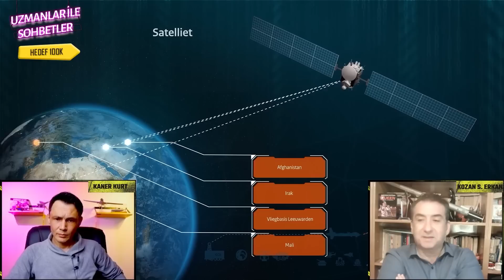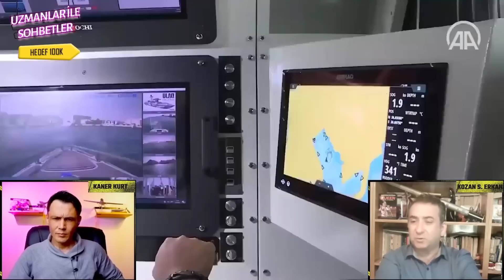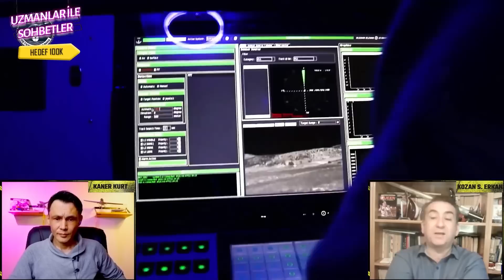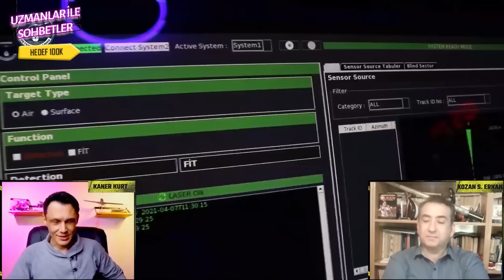YENİ ALTAY TANKI - 1300 BG TUNA MOTORU - MİLLİ MUHARİP UÇAK MMU | UZMANLAR İLE SOHBETLER #102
Uzmanlar ile Sohbetler 'in bu bölümünde Kozan Selçuk Erkan Bey ile gündemde dikkatimizi çeken ve sizlerden gelen yoğun mesajlar sonucunda gündemimize aldığımız konuları değerlendireceğiz. Şimdiden herkese iyi seyirler dileriz. Saygılarımızla

Konu Başlıkları :
* Güney Koreli SBS News tarafından yapılan habere göre Güney Kore Savunma Bakanlığı, Ulusal Meclis Üyesi Sung-ho Jung’un CVX ile ilgili bir soru önergesine verdiği yanıtta 50.000 tonluk uçak gemisi inşa etmenin fizibilitesine ilişkin ön politika araştırması üzerinde kısa süre içinde çalışmaya başlayacağını açıkladı.
Güney Kore Savunma Bakanlığı’nın bu kararı 2023 yılı Ocak ayında tamamlanan DAPA (Savunma Tedarik Programı İdaresi) araştırmasını inceledikten sonra verildi. Bu kapsamda araştırmada DAPA, KF-21 çok rollü savaş uçağının deniz varyantını (KF-21N) geliştirmenin yeterli bütçe (1.3 milyar dolar) tahsisi ve geliştirmeye yatırılan zamanla tamamen başarılabileceği sonucuna vardı.

*24-28 Ekim 2022 tarihleri arasında Antalya’da gerçekleştirilen Türk Silahlı Kuvvetleri Elektronik Harp Denemeleri’ne (EHDEN 2022), Meteksan Savunma olarak katılım sağlandı ve ULAQ Silahlı İnsansız Deniz Aracı üzerine entegre edilmiş MERTER Elektronik Taarruz (ET) Sistemi ile, Muhabere ET denemelerine iştirak edildi.
Söz konusu konfigürasyonda, MERTER, ULAQ Sahil Araç Kontrol İstasyonu üzerindeki AKSON C-Bant Veribağı ile kontrol edilerek, farklı karıştırma modlarında, farklı frekanslarda yapılan haberleşme karıştırma denemeleri başarıyla sonuçlandı.

*Rus Su-27 savaş uçağının ABD’ye ait MQ-9 Reaper İHA’yı düşürdüğü iddia edildi. CNN tarafından yapılan habere göre Rus savaş uçağı, Amerikan MQ-9 Reaper insansız hava aracının pervanesine hasar verdikten sonra İHA’yı Karadeniz üzerinde düşürmeye zorladı.
ABD’li yetkililere göre 2 adet Su-27 Flanker savaş uçağı, Karadeniz üzerinde uluslararası sularda görev yaparken, kasıtlı olarak insansız hava aracının önüne geçip yakıtını boşalttı. Ek olarak yetkili savaş uçaklarından birinin sonra İHA’nın arkasına monte edilen pervaneye zarar verdiğini belirtti. Pervanenin hasar görmesi sonucunda İHA’nın düştüğü iddia edildi.

*Altay Tankı’nın hangi aşamada olduğunu merak ettim, anlattı:
-          Tank artık “Yeni Altay”… Daha önce üretilen prototipten daha farklı hale geldi. 5 bin saat koşması gerekiyor. Şu anda o testler sürüyor.
Hedeflenen takvimi paylaştı:
-          Yeni Altay Tankı nisan ayı sonunda vitrine tam anlamıyla çıkacak…
-           BMC Power, M60A3 AMT Modernizasyonu için 1.300BG kapasiteli bir güç grubu gelistirmeyi planlıyor. Bu çerçevede UTKU Güç Grubunu büyütmek yerine BATU Güç Grubunu küçülterek, istenilen 1.300BG’lik güç grubu çözümünü geliştirmenin daha uygun bir seçenek olduğu belirtildi."

00:00 Başlangıç
01:40 Karadenizde Düşürülen ABD MQ-9 İnsansız Hava Aracı
05:44 Rusya Karadeniz 'den MQ-9 'u Çıkartabilir mi ?
09:54 İran 'ın Tor Yüklü Hızlı Hava Savunma Botu
17:24 ULAQ SİDA, TSK'nın Elektronik Harp Denemeleri’nde boy gösterdi
23:14 Sida 'ların Elektrik Üretimi AESA Radar Beslemeye Yetecek mi ?
24:12 BMC Power 1300 BG Tuna Motoru ve Yeni Altay Tankı
29:42 TCG Gökova Fırkateyni Üzerine Lazer Elektronik Taarruz Sistemi Entegrasyonu
33:56 Güney Kore 'nin Uçak Gemisi ve KF-21 'in Deniz Versiyonu
40:58 MİLLİ MUHARİP UÇAK VE 18 MART 2023